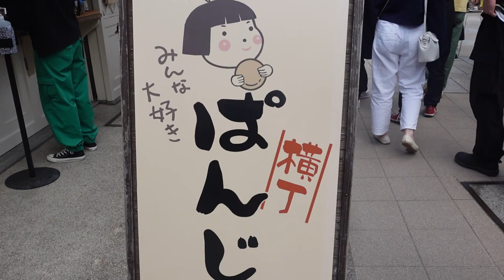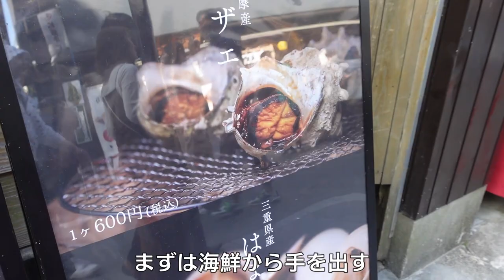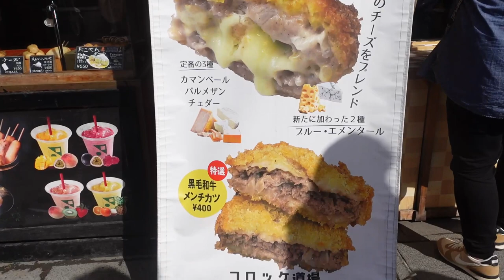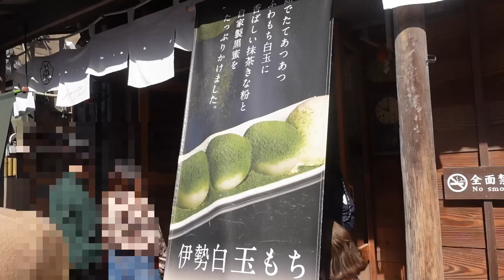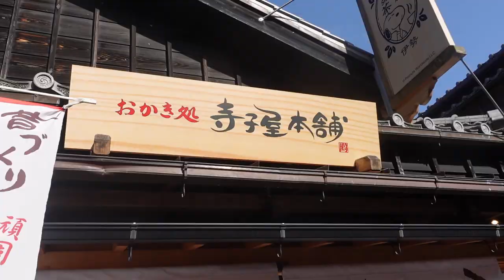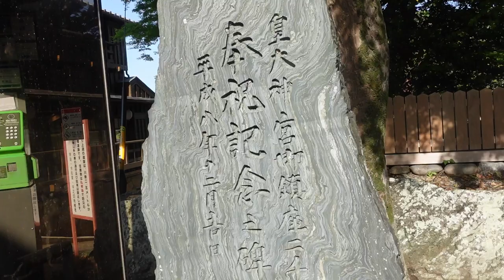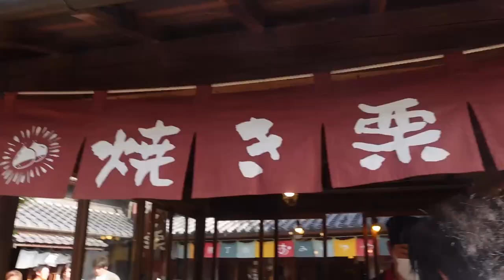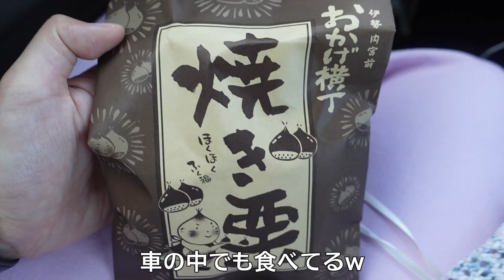伊勢神宮とおかげ横丁 食べ歩き爆食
お誕生日に伊勢は幸せすぎたああああ♡

0:00 オープニング
0:19  おかげ横丁ぶらり
1:06 伊勢神宮
1:27 五十鈴川
2:56 池の鯉
3:50 森下酒店
4:06 牡蠣串食べる
4:55 サザエ食べる
5:56 チーズメンチカツ
7:19 伊勢白玉もち
8:23 濡れおかき
8:58 海老マヨ
9:13 唐揚げ
10:04 ビール
11:24 ぐるぐるウインナー
12:33 焼き栗
13:07 次回予告

【関連動画】